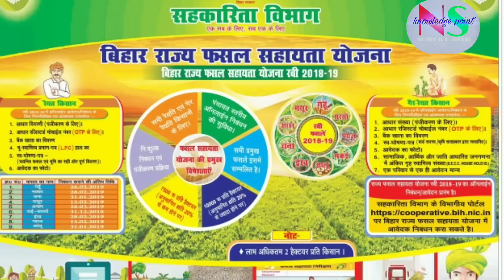बिहार किसान फ़सल सहायता योजना|bihar fasal sahayta yojna|ns